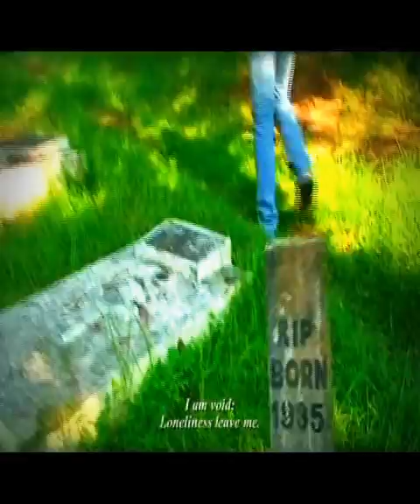I'M A POET-SHORT FILM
short film by: Shashanka Das & Deep Choudhury
(INDIA)